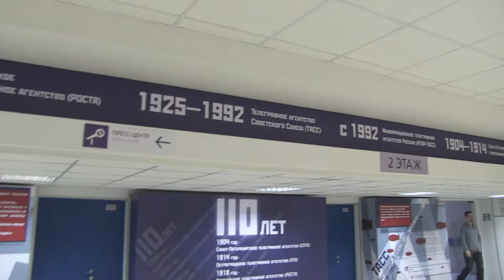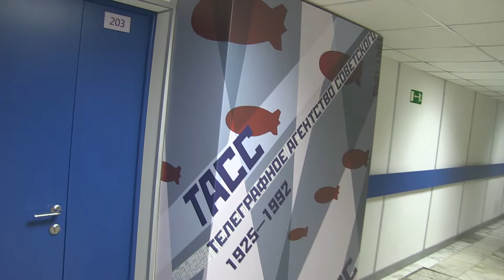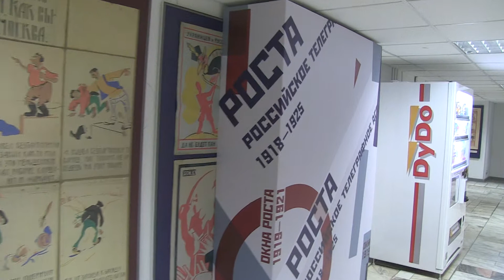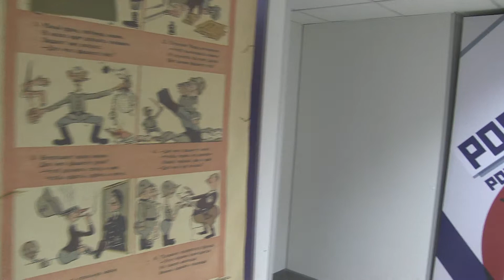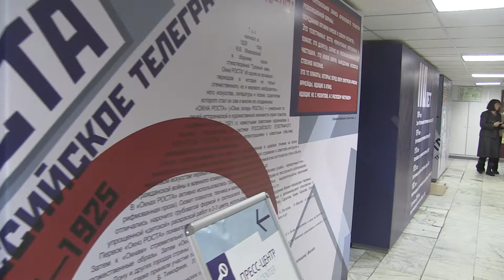Галерея на Гоголевском